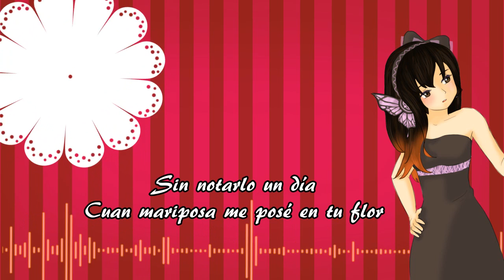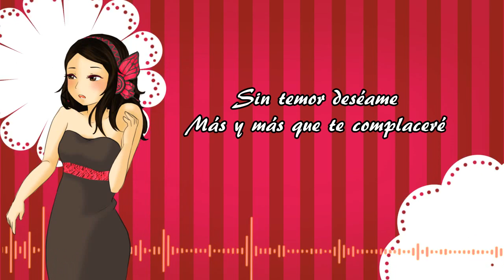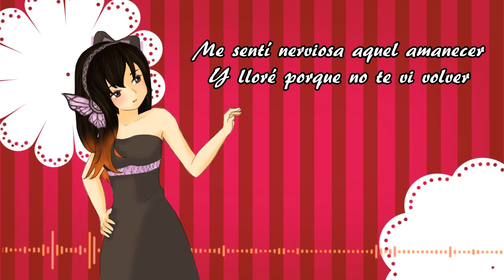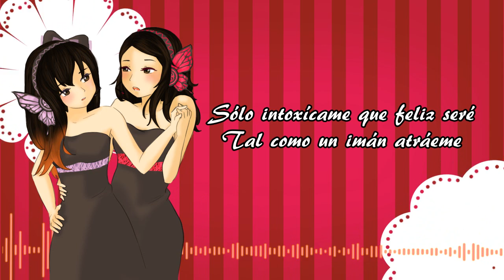Especial |MAGNET |Selanime & Virtual Mimi Fandub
Bueno a Virtual Mimi se le ocurrió que hiciéramos esto como una especie de especial, ya que nuestros canales no son de fandub.

Asi que bueno aqui esta la canción con la linda voz chilena de Virtual Mimi y mi voz mexicana, la verdad que nuestras voces va bien juntas xD

PS: Para que los vídeo no fueran del todo iguales se han hecho 2 mezclas de la canción

Letra y Musica original: minato
Mixing: Virtual Mimi
Vídeo: (Me) Selanime